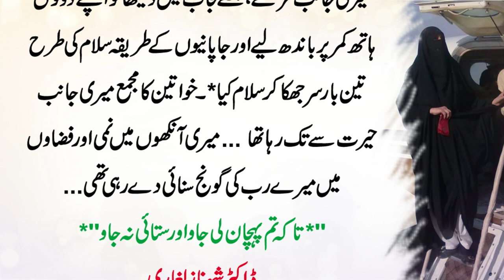Dunia Ki Pehli Baparda Pilot Shahnaz Laghari (پردا کیوں کرنا چاہیے) Motivational Story of Hijab Girl